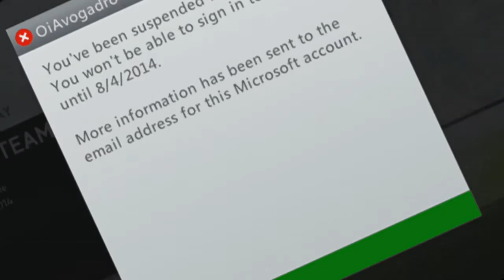BULLSHIT!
BULLSHIT! TBH THIS IS BULLSHIT! FUCKKKKKK